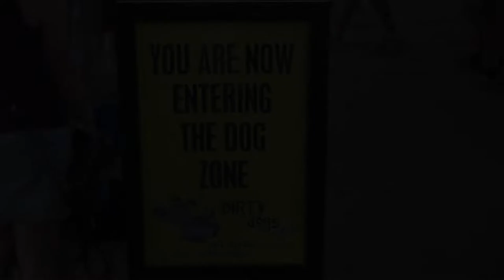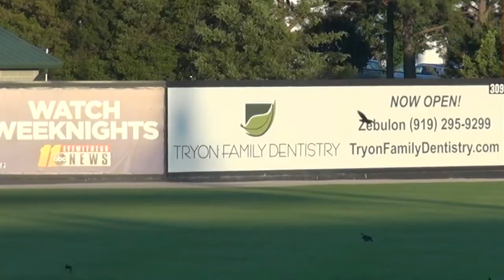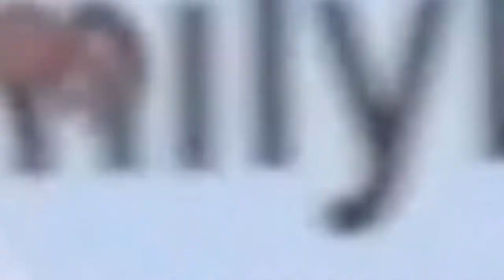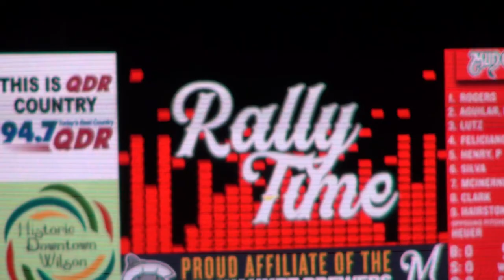Mudcats On Deck-late June 2019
Meet steal specialist Wes Rogers